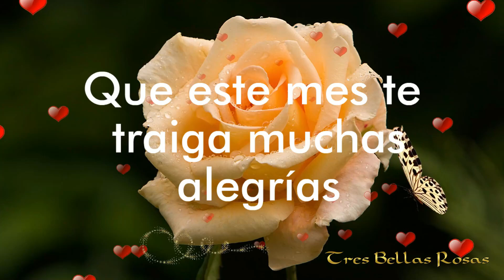La primera Rosa de JUNIO para ti 🌹💐❤️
Bienvenido Junio 🌹
Feliz Mes de Junio para todos 💐🌹🌹🌹❤️💕🍀